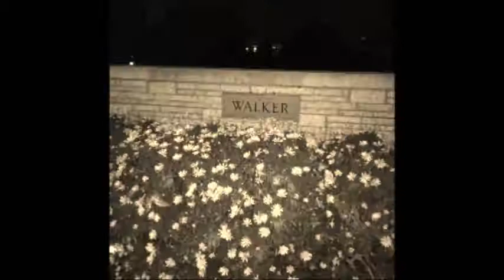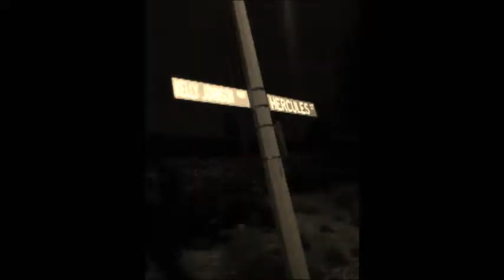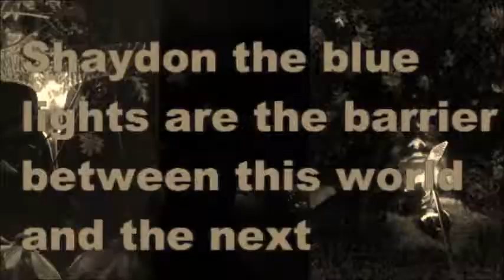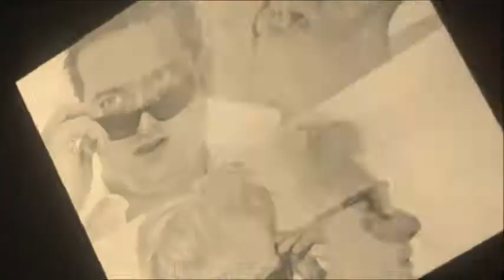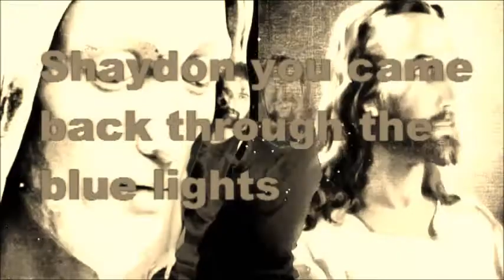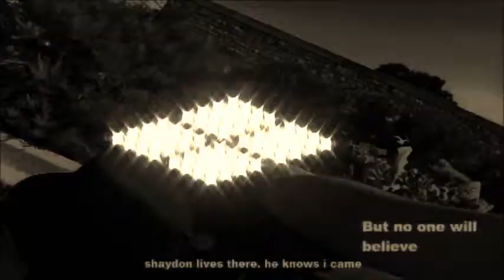4 Emerald Sapphire Canadian Series 4